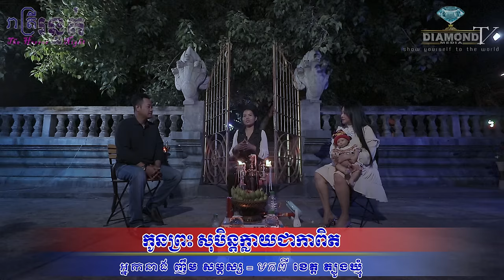បើមិនច្បាស់ក៌មិនមកនិយាយ 😱 កូនព្រះ សុបិន្តក្លាយជាការពិត 🙋💀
👉ជួបអ្នកនាង ញឹម សម្ភស្ស (មកពីខេត្ត ត្បូងឃ្មុំ) និយាយអំពីហេតុការណ៌រន្ធត់ដែលកើតឡើងចំពោះខ្លួនឯងផ្ទាល់ 😱🙋💀
ឧបត្ថម្ភដោយ
- ទឹករ៉ែធម្មជាតិ បទុមវន្ត
- ថ្មដាផារ៉ាដាយរីសត Thmorda Paradise Resort
=មានផ្សាយជូន រាល់ថ្ងៃអាទិត្យ ម៉ោង ៩:០០ នាទីយប់ 😱💀🙋
- សម្រាប់អ្នកដែលចង់ចែករំឡែករឿងដែលធ្លាប់ជួបផ្ទាល់
-សម្រាប់អ្នកដែលចង់ ឧបត្ថម្ភៈ
សូមទំនាក់ទំនងតាមលេខខាងក្រោមនេះ